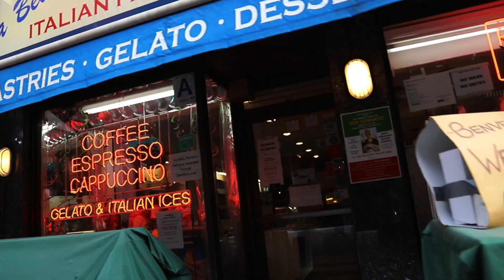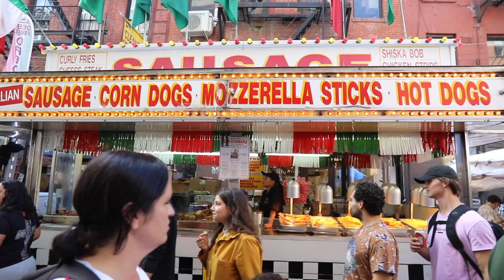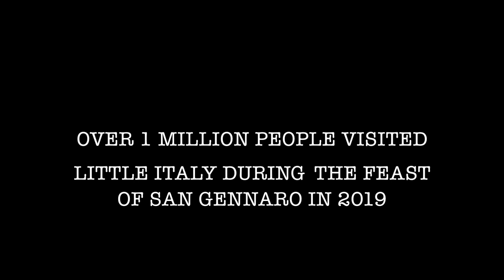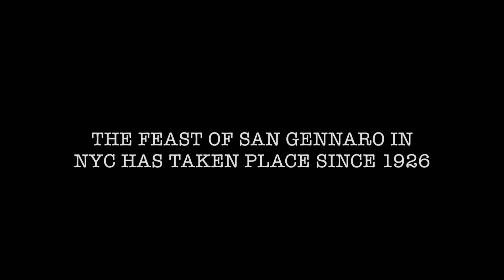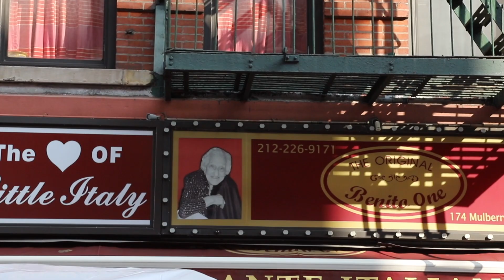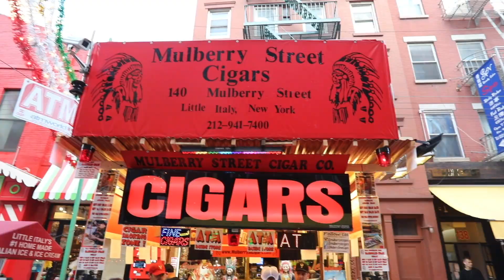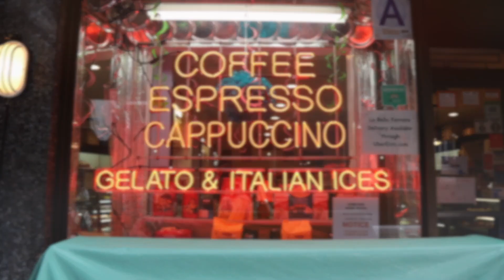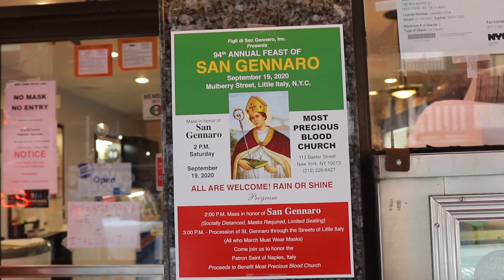NYC Feast of San Gennaro Food Tour 2020 vs 2019: Little Italy, New York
In our NYC Feast of San Gennaro Food Tour 2020 vs 2019: Little Italy we take a walk and food tour comparison along Mulberry Street in mid-September during the annual Feast of San Gennaro in Little Italy of Manhattan, directly comparing what it looked like in 2019 vs what it looked like in 2020 when most of the festivities including streetfood vendors, rides and games were cancelled due to to the pandemic restrictions. The restaurants lining Mulberry Streets are still open with outdoor dining until 11PM during the lockdown in NYC but the streets are largely empty.

The Feast of San Gennaro is the longest and most popular streetfood fair in New York City and this annual event which runs for 11 days along Mulberry Street Between Canal and Houston Streets usually brings in one million tourists and New Yorkers to Little Italy. The Feast dates back to 1926 when Neapolitan immigrants wanted to continue the September 19th Feast observed back home in Italy.

Filmed on Friday September 18, 2020 between 2-6 PM

Special Thanks to our CHANNEL SUPPORTERS for your generous one-time donation via PayPal: Pizza Rules, David Monderer, Dennis Heaton, Barbara Barchat, Bronte Christian, Jasmin Woolley-Butler, and Lais deSouza and a special EXTRA GOOD THANKS to our PATREON SUPPORTERS: Grace Arjona-Ramirez, Focus Pulling and Hannah Rose.